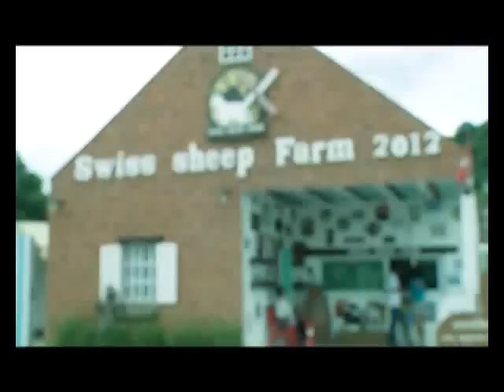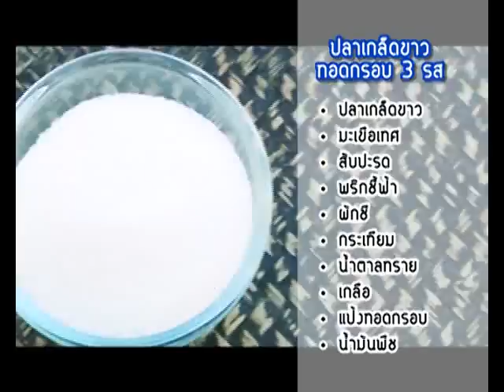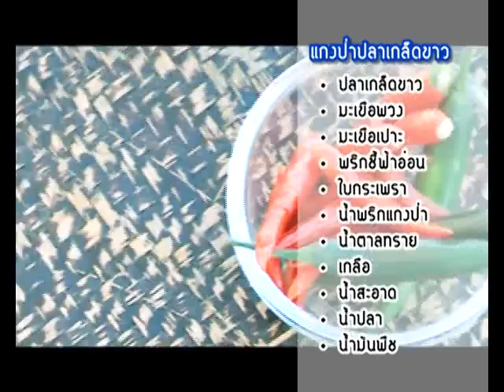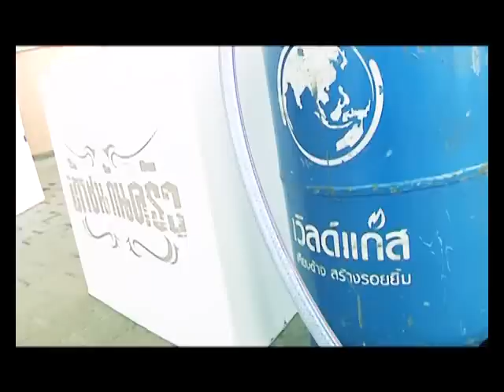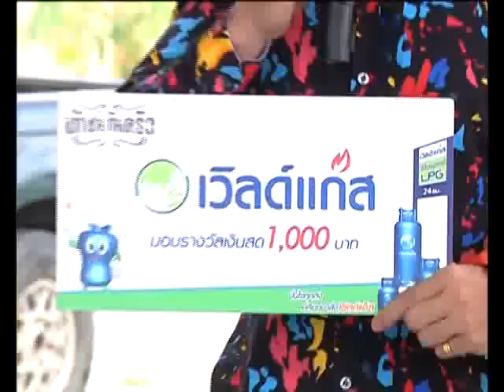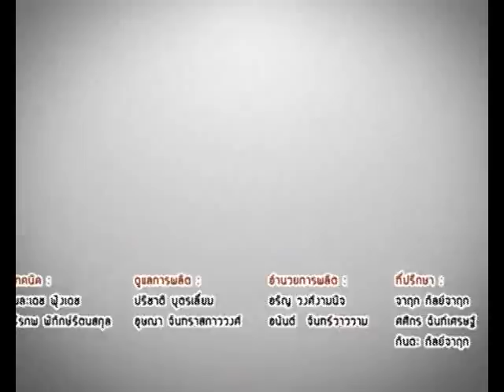ท้าชนก้นครัว EP65 ปลาเกร็ดขาว จ เพชรบุรีl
รับชมรายการย้อนหลังได้ทาง และติดตามข่าวสารได้ทาง